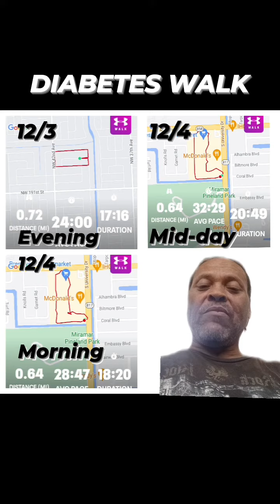DIABETES WALK For BLOOD SUGAR CONTROL 12/3 EVENING 12/4 MORNING 12/4 MID-DAY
DIABETES WALK
For BLOOD SUGAR CONTROL
12/3 EVENING
12/4 MORNING
12/4 MID-DAY